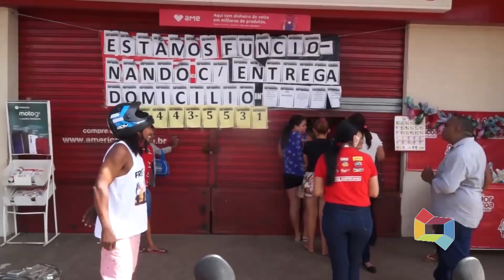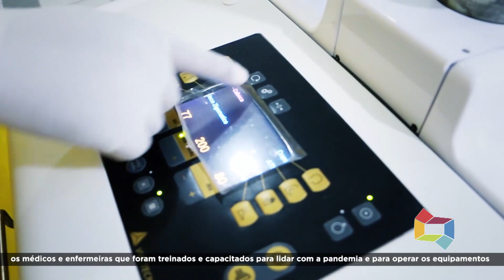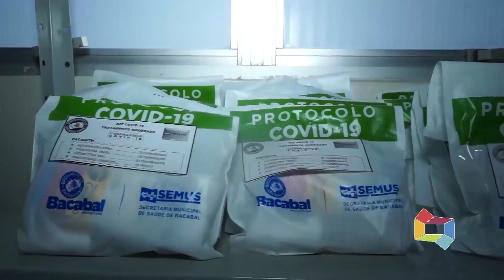MEDIDAS ADOTADAS PELA PREFEITURA DE BACABAL PARA CONTER E COMBATER O CORONAVÍRUS EM BACABAL 180620